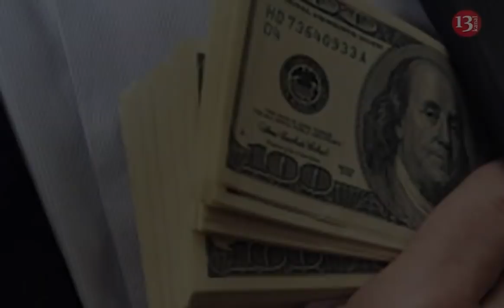Sabiq müstəntiqin 4 milyonluq dələduzluq cinayəti: mənimsəyib ABŞ-a QAÇDI- ŞOK İTTİHAM